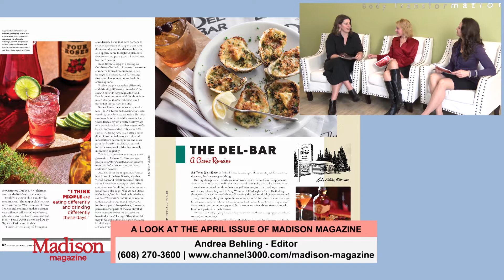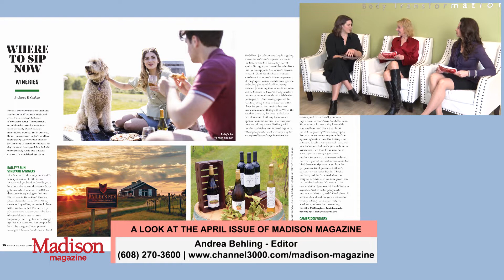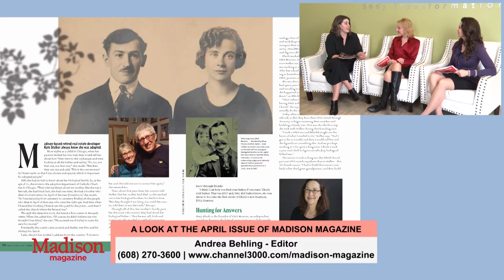WI Women | Madison Magazine | 040722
In the April cover story, Madison Magazine examine the evolution of the supper club and how present-day iterations are preserving traditions while incorporating modern elements that update the classic dining experience. Plus, local DNA Hunter and an interesting April issue essay!